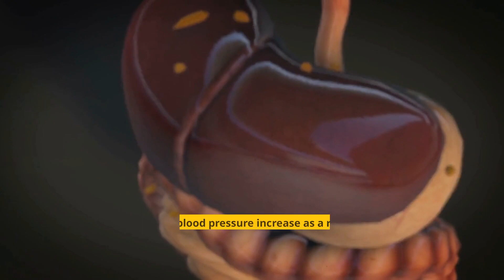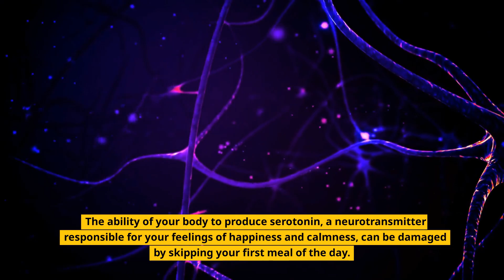Consuming Coffee on an Empty Stomach This is What Happens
You could believe that having coffee in the morning is a smart move.

You might even believe it's a fantastic morning motivational tool.

However, you might be startled to find that consuming coffee first thing in the morning—especially when you're hungry—is a bad idea.

Why?